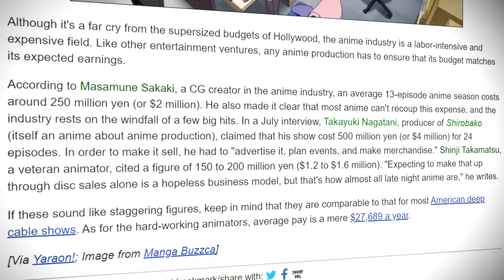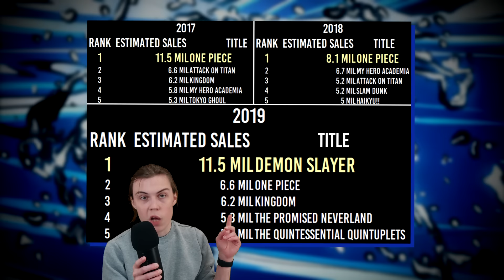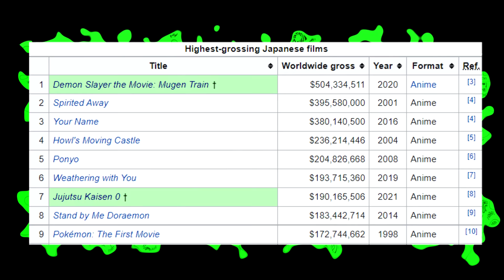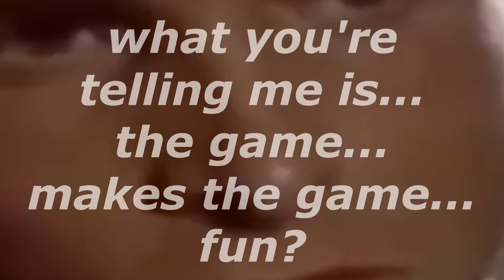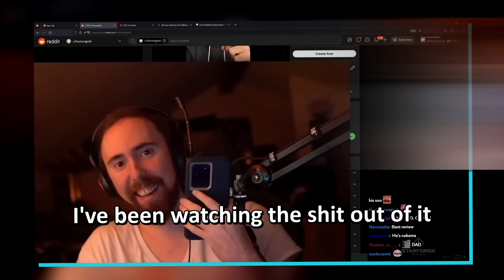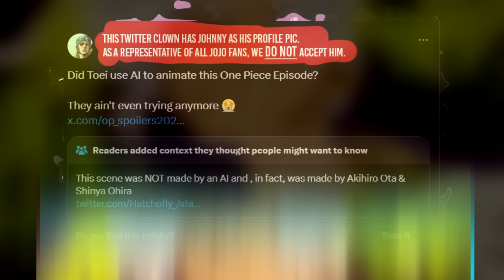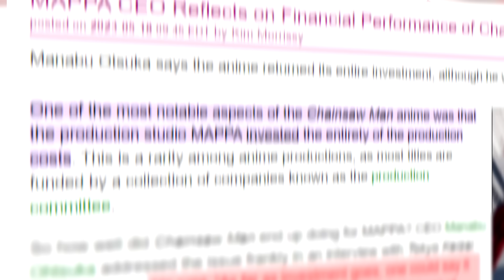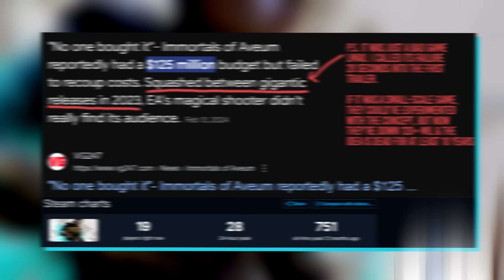Anime is Becoming the Next Gaming Industry & You Won't Like it...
Today at the Mystery Shack, we take a meta-look at the anime industry, the visual revolution its has undergone in recent years as well as the shifting trends that I believe are quickly emulating the gaming industry of the 2000s.

Composed by
@amburdo6206    - Maris Walking
Timecodes
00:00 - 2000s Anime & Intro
02:09 - Anime Industry - Burning Money
03:29 - Why this is REALLY bad
06:14 - Demon Slayer - Digital Synergy
10:59 - MAPPA - Magnificent All Pixel Perfection Achieved
15:43 - Toei - Total Overload of Impactframes
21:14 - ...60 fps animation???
22:13 - How this HAS and WILL affect you
27:47 - Why it (probably) won’t change… but why it definitely will.
31:04 - Outro